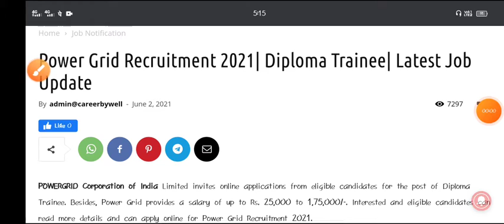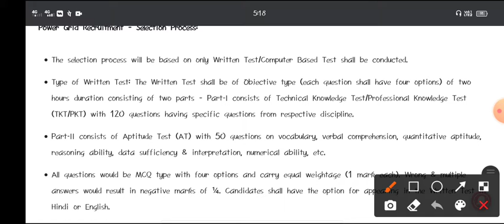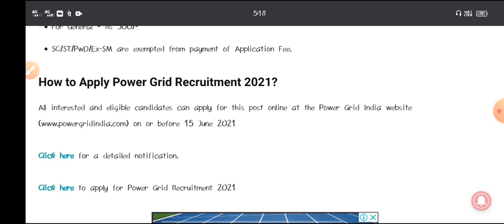Power Grid Recruitment 2021 | Diploma Trainee | Latest Job Update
POWERGRID Corporation of India Limited invites online applications from eligible candidates for the post of Diploma Trainee. Besides, Power Grid provides a salary of up to Rs. 25,000 to 1,75,000/-. Interested and eligible candidates can read more details and can apply online for Power Grid Recruitment 2021.

Important Date